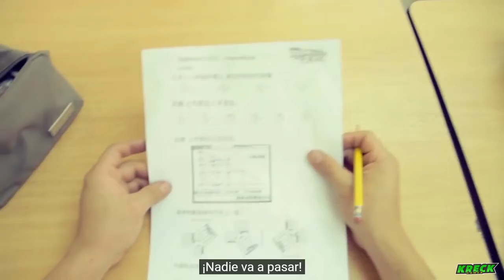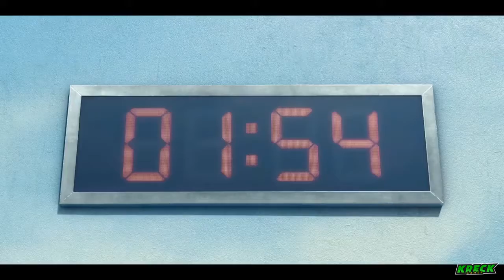EL JUEGO DEL CALAMAR EN FREE FIRE 😱 LUZ ROJA